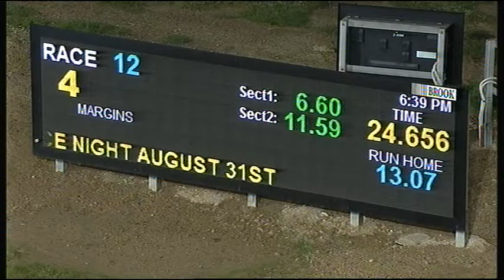BEN WED 14 AUG 19 R12